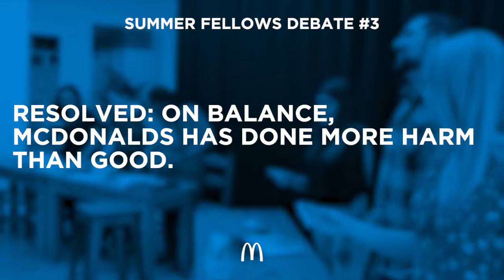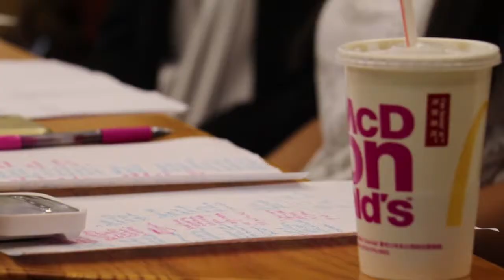Summer Fellows Debate | McDonalds has done more harm than good